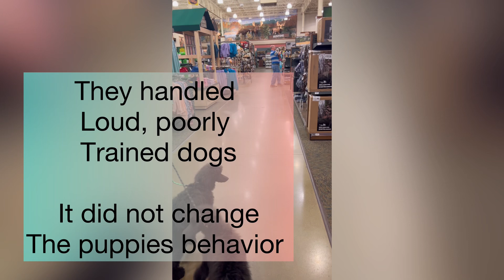Puppy Training at Bass Pro Shop- Good and Charitable working toward their AKC Star Puppy Title